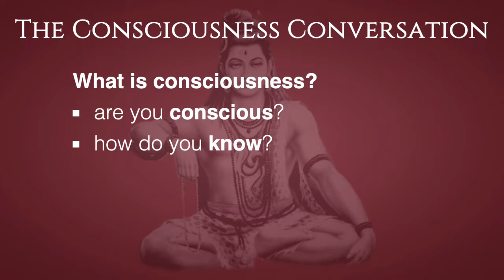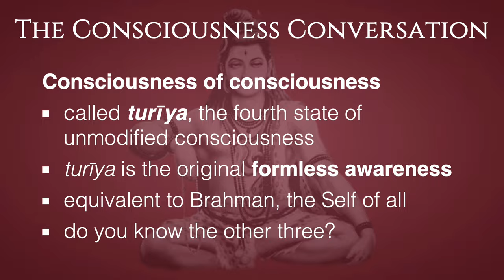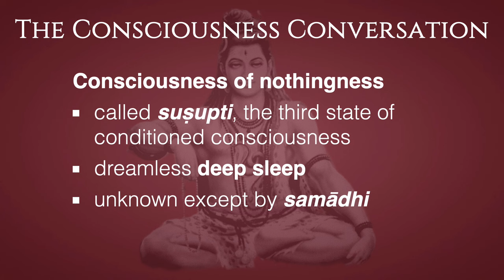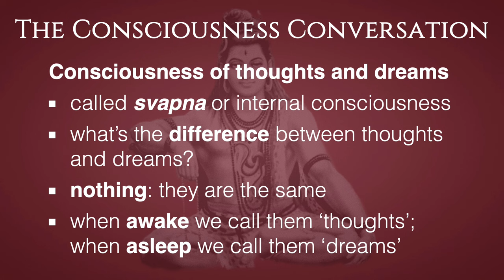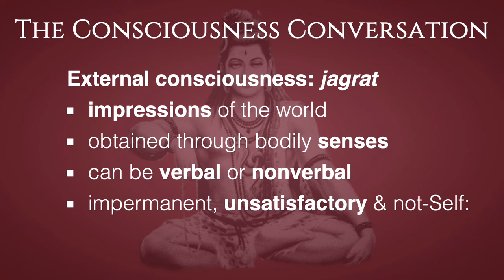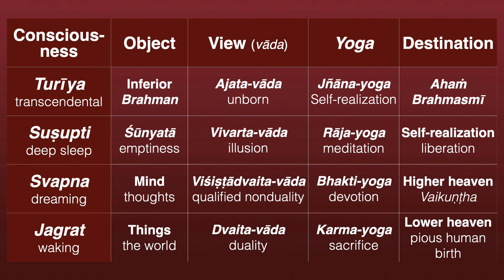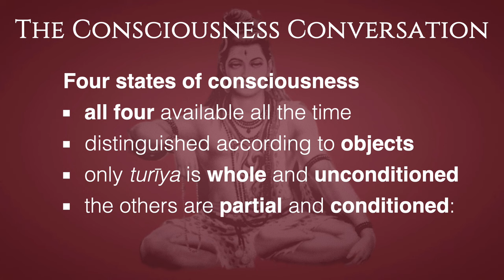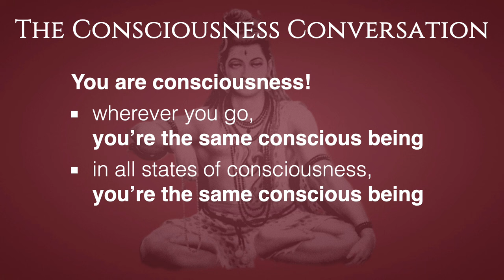The Consciousness Conversation: "Thou already art That!"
Namaste 🙏 So for those of us studying and practicing the teachings of consciousness, there comes a time when somebody is going to ask, "Well, what are you into? What are you doing? What are you studying? What is this stuff anyway?"

And that is the beginning of a certain conversation. I call it The Consciousness Conversation because it's classic. It happens to everyone I know and it always goes down in exactly the same way. So I've made this into like a script and I've been testing it out in our chat group, our online community. And it works pretty well to get people focused on the concepts of the four states of consciousness and the fact that you are already it: You are already Brahman. You are already Turīya.